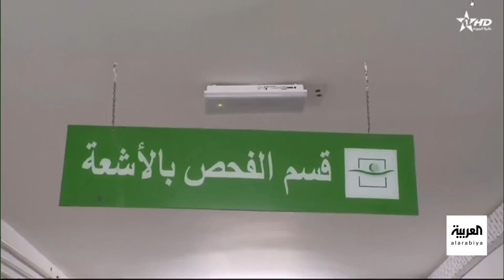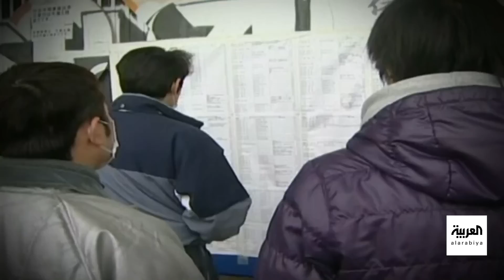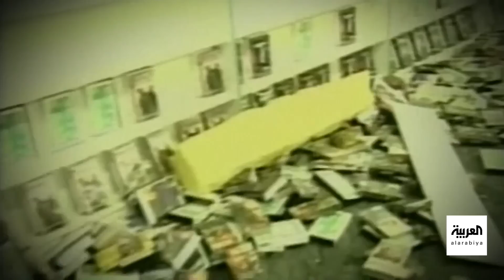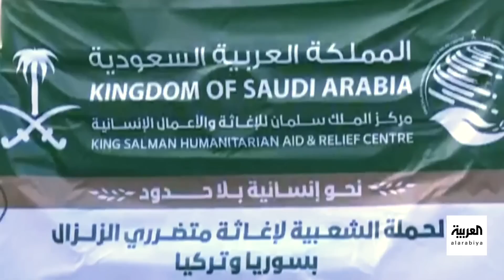زلزال المغرب | 2012 قتيلاً و2059 جريحاً حتى الآن.. واستمرار أعمال الإنقاذ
زلزال المغرب | 2012 قتيلاً حتى الآن و2059 جريحاً حصيلة الزلزال حتى الآن.. واستمرار أعمال الإنقاذ والبحث عن مفقودين مع وجود تقديرات بأن المئات لا يزالون في عداد المفقودين في مناطق الزلزال.. واستمرار عمليات التبرع بالدم في المستشفيات المغربية.. وفيديو يظهر رجال الإنقاذ يخرجون رجلاً من تحت الأنقاض
لمعرفة أحدث المستجدات.. عبر البث المباشر من هنا ⤵
وبإمكانكم متابعة العربية على منصات التواصل